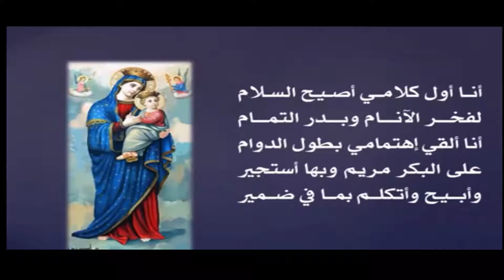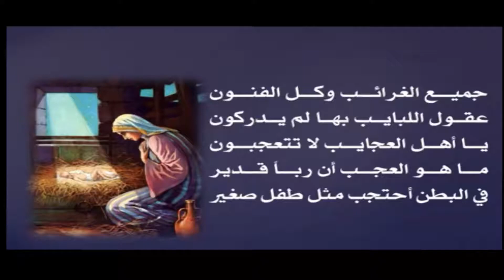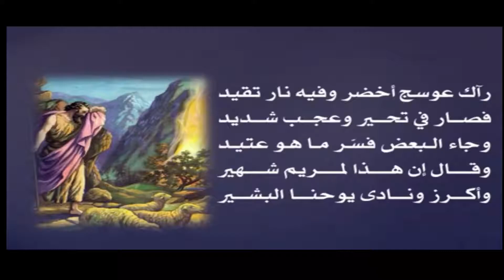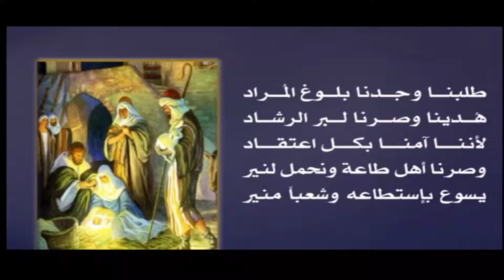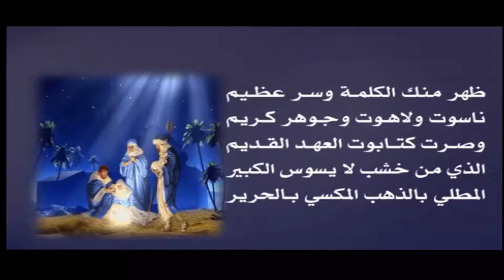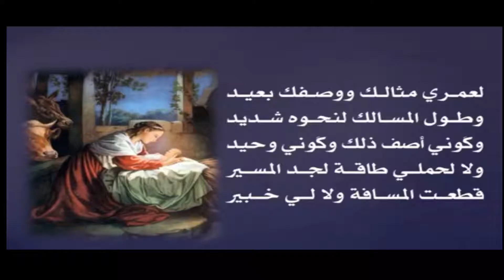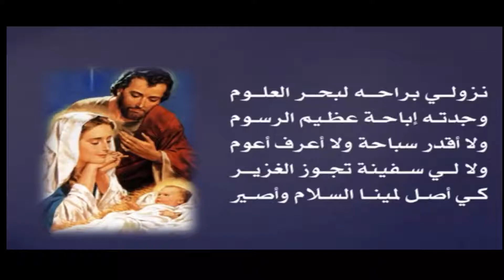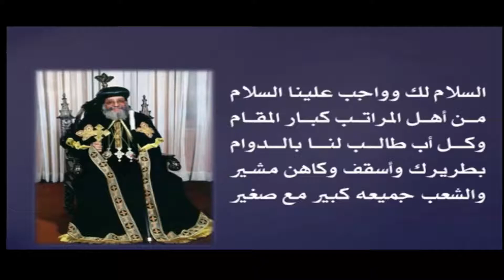‏أنا أول كلامي أصيح السلام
‏مديح ‏توزيع القدس برمون الميلاد ‏أنا أول كلامي أصيح السلام
St MaryTube
أهلا ومرحبا بحضرتكم
🔔 عايزينه دعم الشتراك وتفعيل الجرس
القداسات_وألحان_والترنيمه_و‏عظات ⛪
 ‏ تعال وادعوا معك الآخرين👬👫

St Mary Tube
Too receive all notification